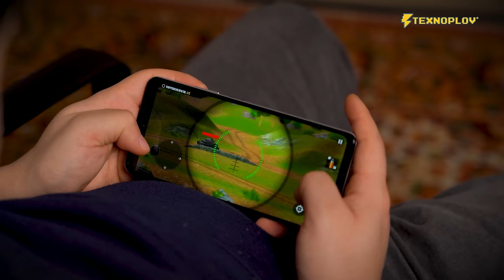NOVEY FORCE G20 KONKURS | TEXNOPLOV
KONKURS SHARTLARI VIDEO OXIRIDA

Bizning yangi podkastimiz - @Sigmapodcastuz
Farizning Nanouzbek loyihasi -